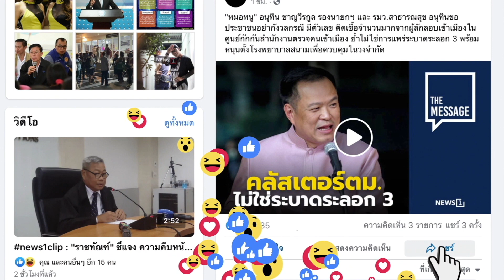ไว้อาลัย คนตายโควิด : [THE MESSAGE]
นพ.ชลน่าน ศรีแก้ว ส.ส.น่าน พรรคเพื่อไทย ชวน ส.ส.ยืนสงบนิ่งทำพิธีไว้อาลัยส่งดวงวิญญาณให้ผู้เสียชีวิตโควิด-19 กลางสภา พร้อมขออโหสิกรรม ส่วนใครทำเลวก็สุดแต่เวร แต่กรรม